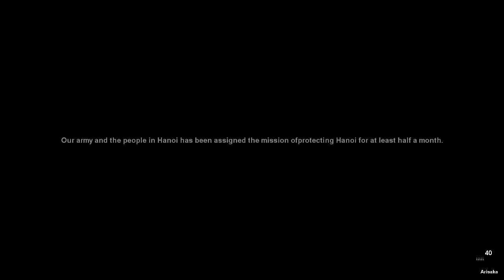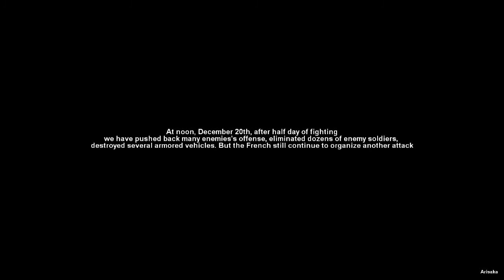7554 - Gameplay (HD)